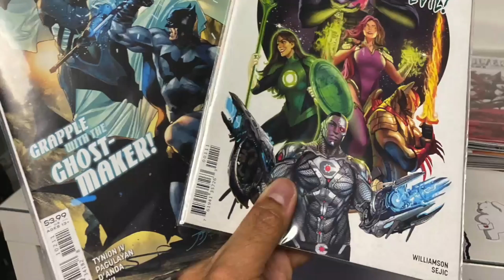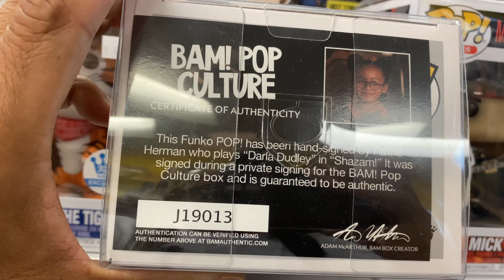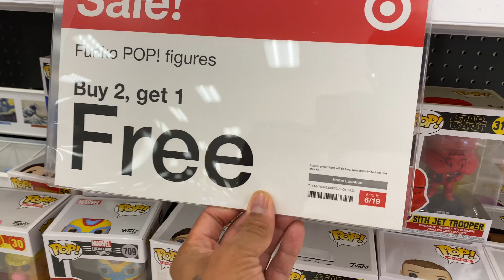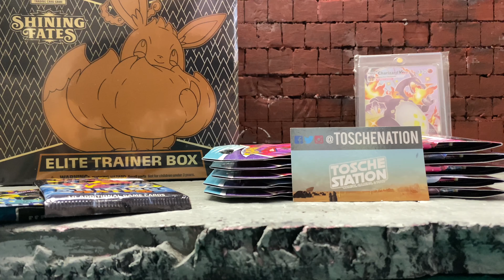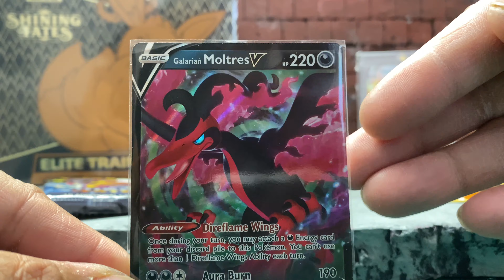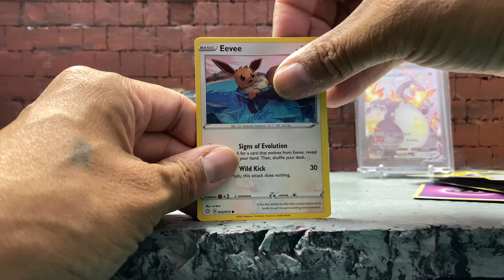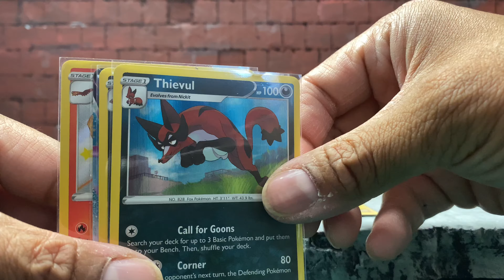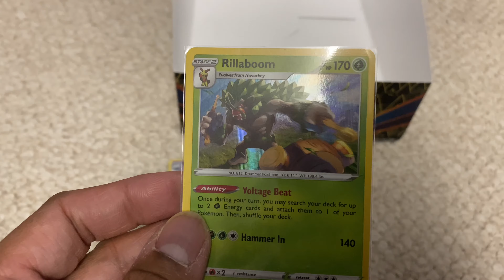TOY HUNT AT TOSCHE STATION AND TARGET